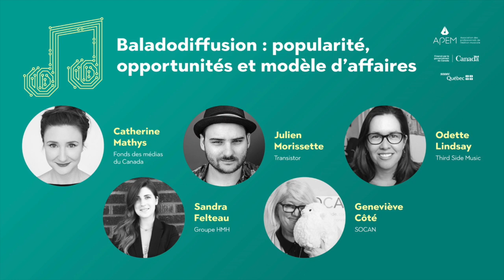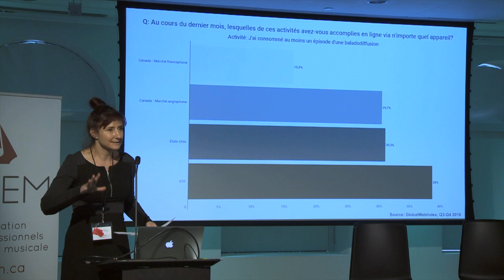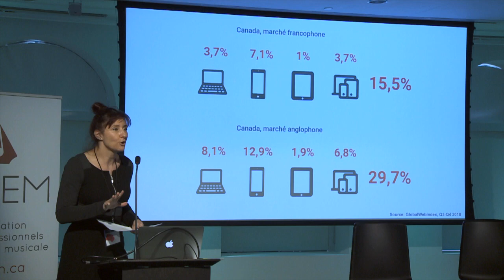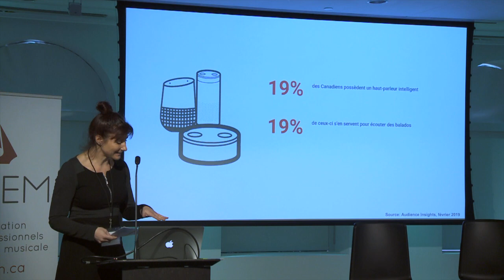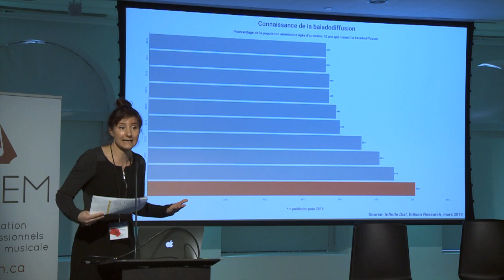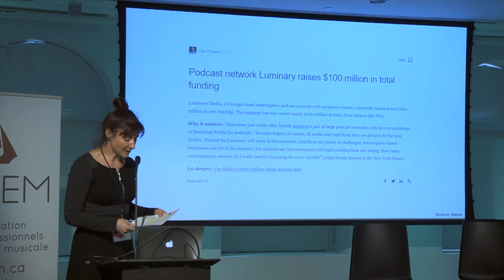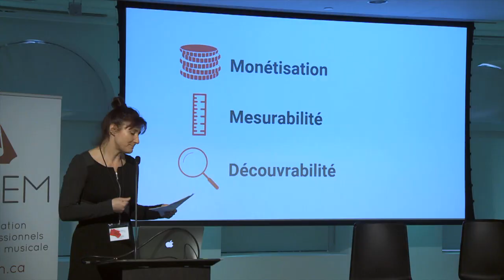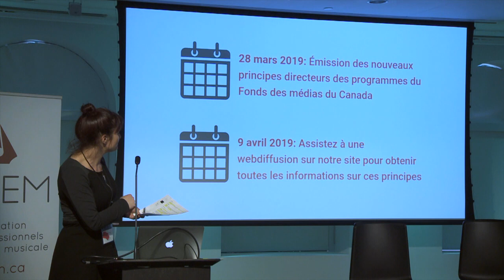Discussion sur la baladodiffusion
Sommet musique et technologie de l'APEM, 21 mars 2019, Centre Phi

Catherine Mathys (Fonds des médias du Canada), Julien Morissette (Transistor), Odette Lindsay (Third Side Music), Sandra Felteau (Groupe HMH) et Geneviève Côté (SOCAN) discutent de la popularité de la baladodiffusion, de son modèle d’affaires, des opportunités et de l’importance qu’y prend la musique.